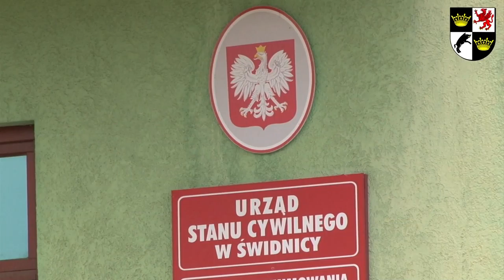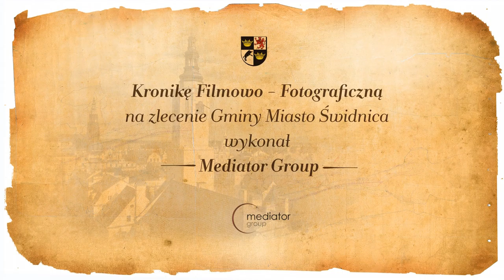JUBILACI Świdnica 2015, cz.2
Każdy jubileusz jest okazją do świętowania, ale „Złote Gody” to jubileusz niezwykły, tak jak niezwykli są ludzie, którzy przeżyli razem pół wieku.
Zobaczmy, które pary w Świdnicy odznaczył Medalem za Długoletnie Pożycie Małżeńskie w 2015 r. Prezydent Rzeczypospolitej Polskiej. Uroczystości nadania odbyły się w Urzędzie Stanu Cywilnego w Świdnicy a medale wręczyła Beata Moskal - Słaniewska, Prezydent Miasta Świdnicy.